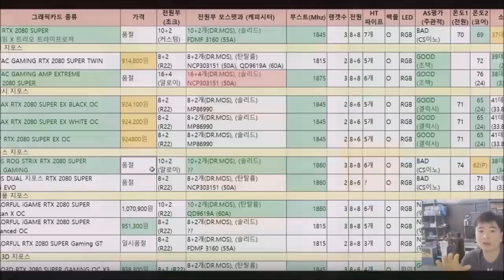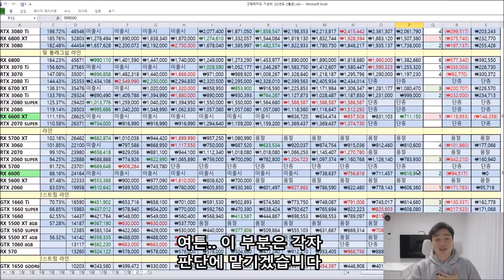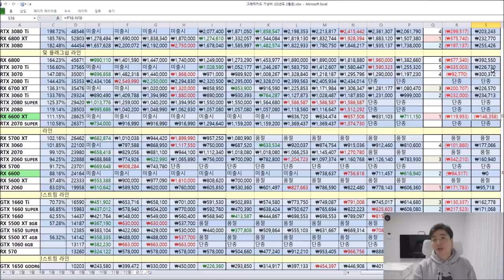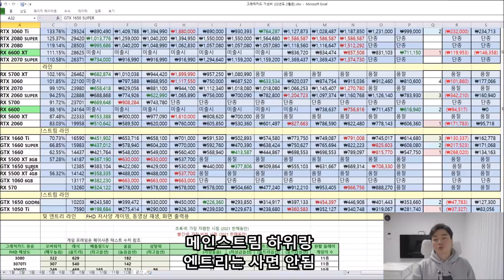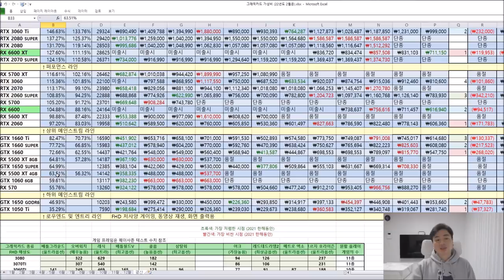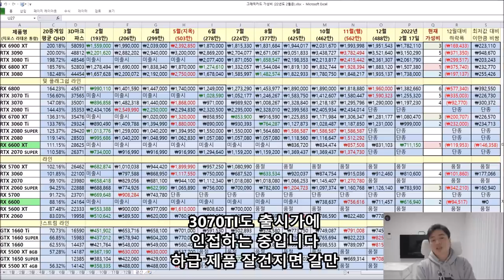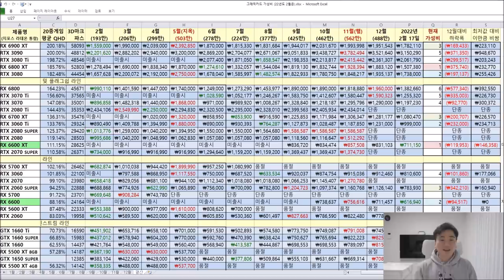지금 그래픽카드 사면 얼마나 손해일까요? 어느제품은 사도 좋은가요? - 신성조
작년 21년 2월 부터
올해 22년 2월 까지
그래픽카드 가격 동향을 가져왔습니다
녹색은 가장 싼 가격 표기
맨끝은 저번달 대비 가격 하락폭과/ 가장 싼 시점대비 얼마나 비싼가 볼수
있으니 참고하시고 각자의 판단에 따라 구매하세요!!